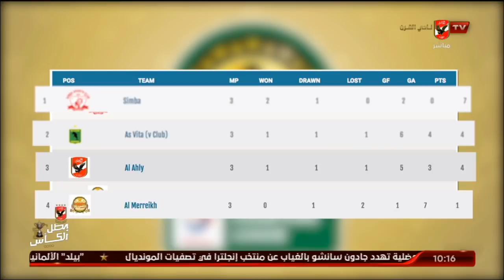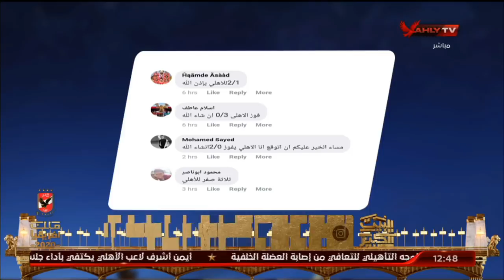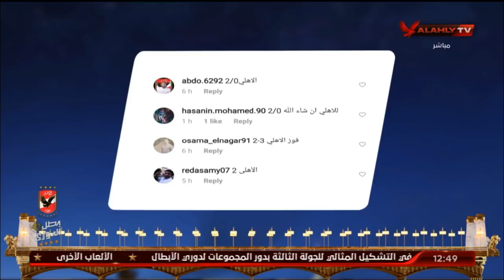8-3-2021 حلقة البيت الكبيركاملة